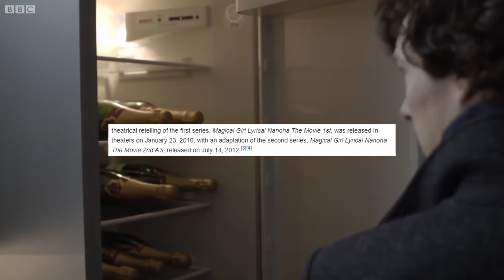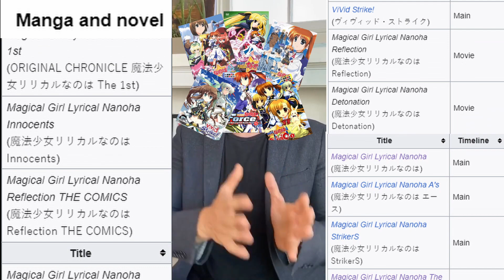Szerlok dowiaduje się tajemnicy Nanohy